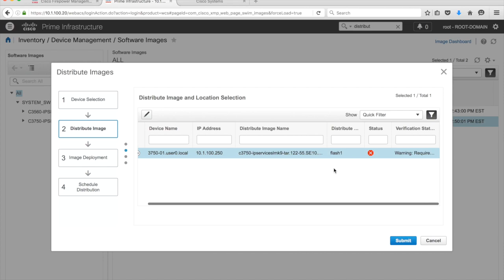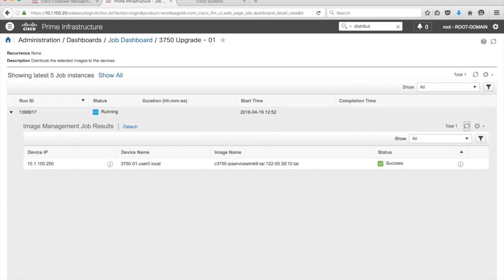Prime 3.0 Deploy IOS Image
This video is about prime 3.0